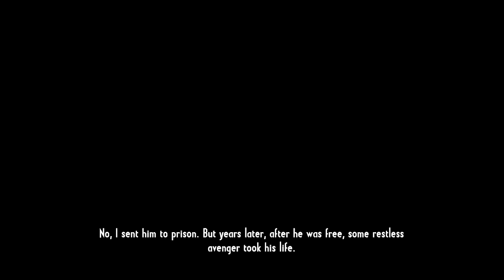Call of Juarez:Gunslinger-Bölüm 4